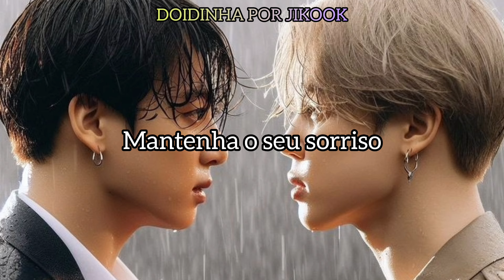[FANFIC JIKOOK] OST °Uma Segunda Chance°